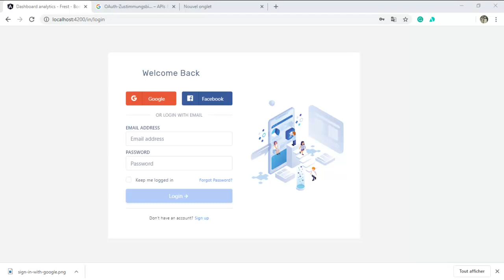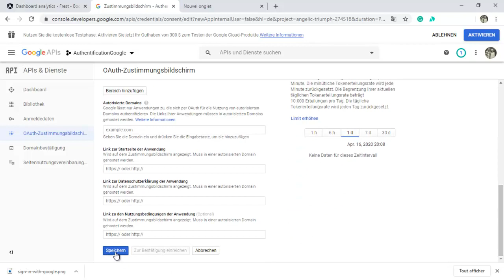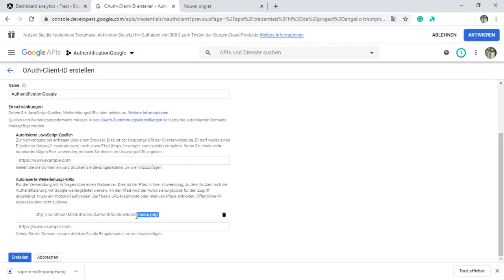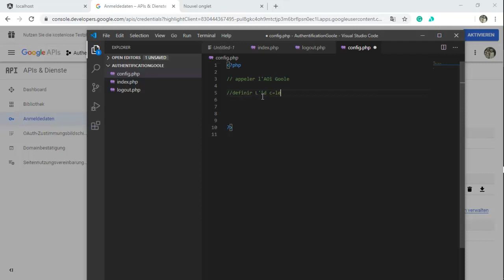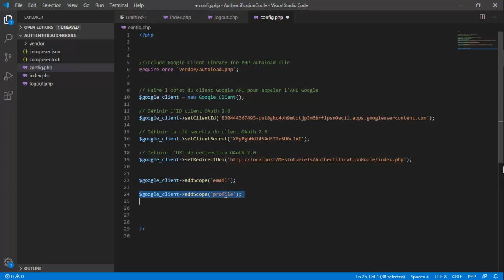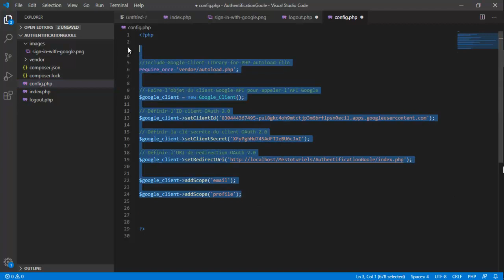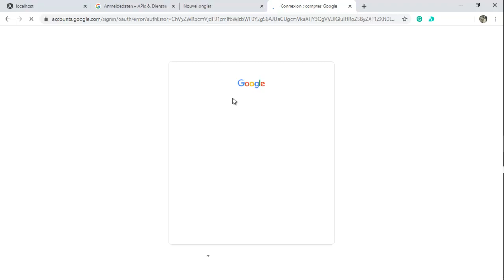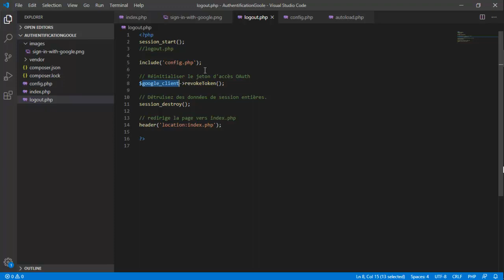Débuter avec les api restfull - Part 10 - Système d'authentification Google en PHP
Creer un système d'authentification Google en PHP.